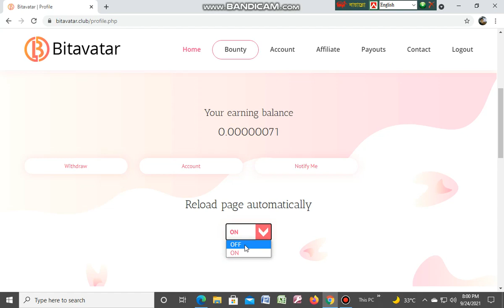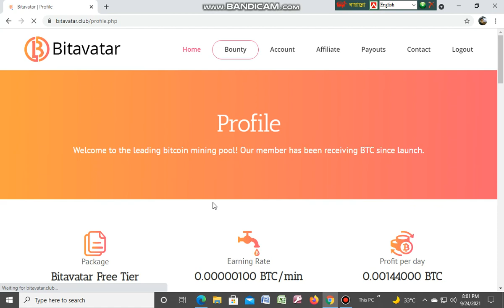Bitavatar Power in Your Hand World Most Secure & Easy Way.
About Bitavatar
Introduce

Keep sailing the high seas of success
We welcome you to the digital era of mining! Our company provides bitcoin cloud mining services not only for the crypto-enthusiast but for everyone who wants to start mining without any investments. Our platform is user friendly, anyone with zero or less knowledge of bitcoins can start mining easily.

Bitavatar was founded in the year 2018 and we are located in London, United Kingdom. Also, our data canters located in the world's top tier-1 cities. We provide a reliable and secure process for bitcoin mining.

We have well-experienced programmers and engineers who can make mining more flexible & profitable for all the miners.

Most of the mining pools become unprofitable after the launch of ASIC miners in the industry because ASIC miners can mine faster in comparison to GPU mining. And it’s the latest technology that can get your mining profitable, so its better to opt ASIC miner for your profit.

The days were gone when GPU mining was profitable. As mining difficulty increasing day by day, there are lots of competition out there, including the professional mining pool, so its always better to choose the mining pool with the latest mining algorithms and efficient hardware.

You should also keep in mind while selecting the mining pool, like where their datacentres are located in the world, their electricity consumption, cooling systems, and many more.

I know most of you want to know about how bitcoin mining works? And there can be confusion in your mind about free bitcoin mining. some sites are claiming to give free hashing power while bitcoin is the most costly thing right now. Then how can somebody give it to free? There were days when mining was very cheap and profitable with your CPU, but now it’s the most competitive and challenging thing to mine alone.

Then you will say why choose Bitavatar the reason is simple, bitavatar has the latest mining hardware that can mine profitably. Bitavatar uses green energy, as well as our mining centers, are located at the places where our cooling cost is little.